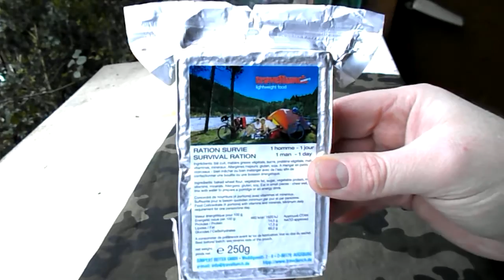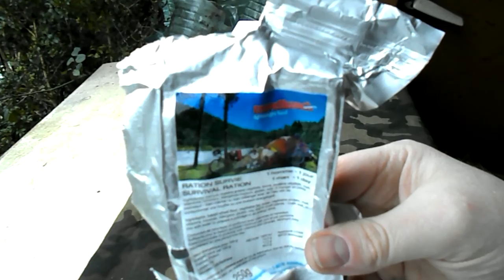Survivalowa racja żywnościowa Travellunch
Survival Ration Travellunch.

Waga racji to 265g (z opakowaniem) oraz 1150kcal, składa się z 4 batonów skompresowanych.
W zasadzie smakują tak samo jak racje innych firm tego samego typu, z wyjątkiem rosyjskiej która jest sporo słodsza.